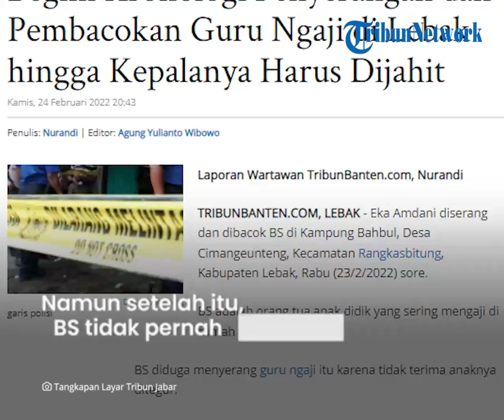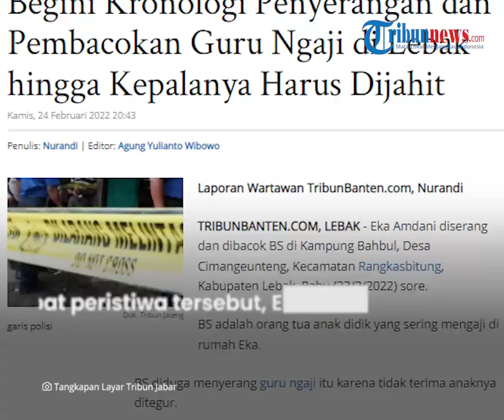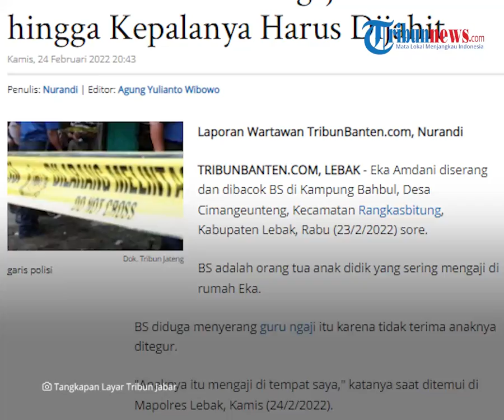Sosok Guru Ngaji di Lebak Kepalanya Harus Dijahit Gegara Dibacok & Diserang Orangtua Anak Didiknya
TRIBUN-VIDEO.COM - Sosok guru ngaji bernama Eka Amdani di Lebak, banten alami hal mengejutkan.

Diketahui, ia diserang dan dibacok oleh orangtua anak didiknya berinisial BS pada Rabu (23/2/2022).

Pelaku mengaku tega menyerang Eka Amdani lantaran tak terima anaknya ditegur oleh korban.

Dikutip dari TribunBanten.com, anak pelaku kerap mengaji di rumah Eka.

Mulanya, Eka mendengar informasi bahwa anak BS sering memberikan minuman keras oleh murid mengajinya.

Eka mengatakan, awalnya dia menanyakan terlebih dahulu peristiwa ini kepada anak BS.

"Saya interogasi, bener enggak kamu ngasih minuman seperti itu? Tapi dengan catatan bukan berarti menyangka," ucap Eka.

Namun setelah itu, anak BS tidak pernah lagi ikut mengaji.

Lalu pada Rabu (23/2/2022), BS mendatangi rumah Eka.

BS melempari rumah Eka memakai batu bata hingga menyebabkan kaca rusak.

Eka yang kaget lalu menghampiri pelaku dengan membawa sebilah golok, golok itu habis dipakai Eka membuat balong empang.

Namun, BS langsung merebut dan membacok Eka di bagian kepala.

"BS langsung merampas golok saya, terus ngebacok saya. Saya dibacok pada bagian perut tapi enggak mempan, terus ke kepala. Saya coba tangkis dan rebut goloknya, makanya tangan saya luka," katanya.

Akibat peristiwa tersebut, Eka harus dirawat di RSUD Adjidarmo dan kepalanya mendapat beberapa jahitan.

Eka melaporkan BS ke polisi untuk mempertanggungjawabkan perbuatannya.

AT, istri BS, mengatakan suaminya melakukan hal itu karena tidak terima anaknya dituduh yang tidak benar.

Selain itu, BS mengira Eka akan menyerangnya menggunakan golok.

"Sebagai keluarga tidak terima kalau anak dituduh yang enggak-enggak. Makanya sekarang kalau mau damai ayo, kalau mau tempuh jalur hukum juga ayo," katanya.

Kasat Reskrim Polres Lebak, AKP Indik Rusmono mengatakan pihaknya masih menangani kasus tersebut.

(Tribun-Video.com/TribunBanten.com)

Artikel ini telah tayang di TribunBanten.com dengan judul Begini Kronologi Penyerangan dan Pembacokan Guru Ngaji di Lebak hingga Kepalanya Harus Dijahit,